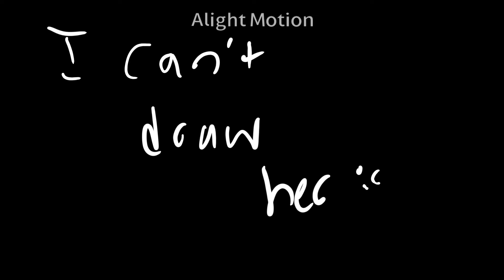THH characters but they're poorly drawn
HAHAHAHHAGSHGAH